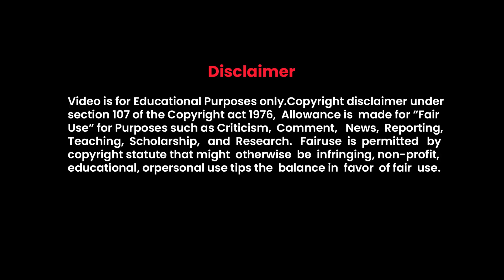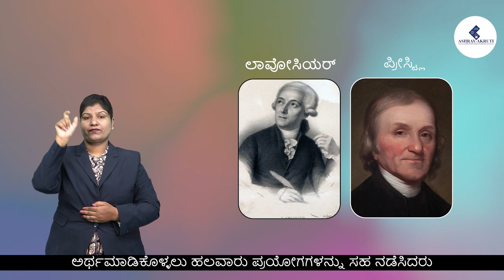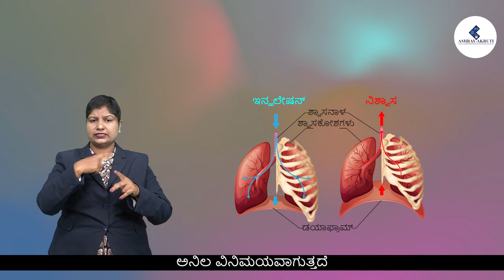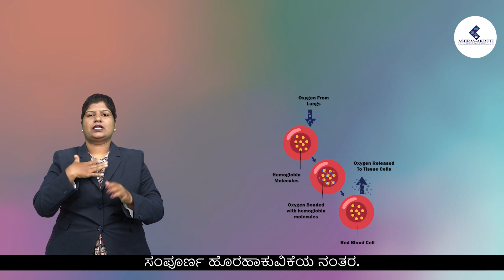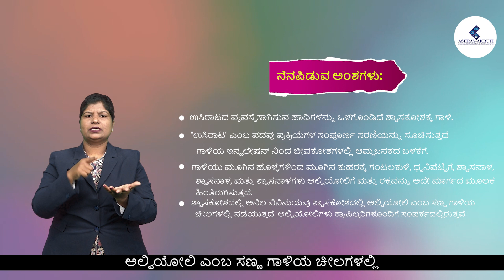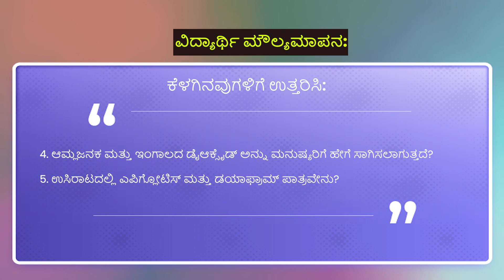10th Biology_Translation_Kannada | Respiration | Indian Sign Language for Deaf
Ashray Akruti’s E- Learning program is developed to promote digital learning and improve the academic performance of hearing impaired children. E-Learning videos will provide a learning experience that will give students a theoretical and practical understanding along with real-life approach on various subjects. Hearing impaired students require more teaching aids along with oral/gestural explanation thus, video-visual representation will be highly effective on Hearing impaired students.